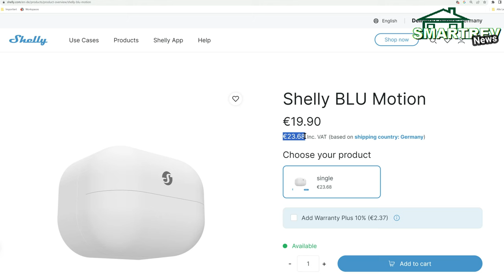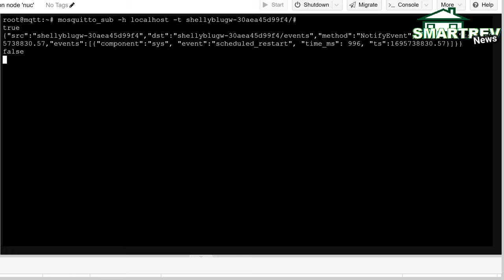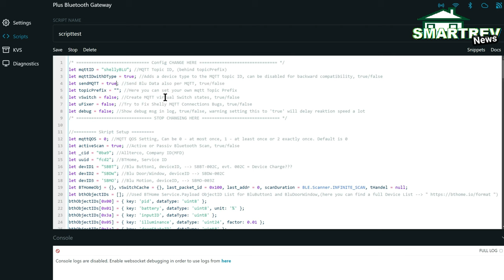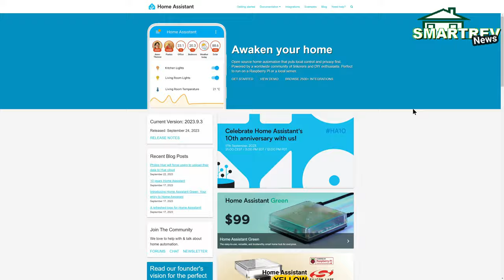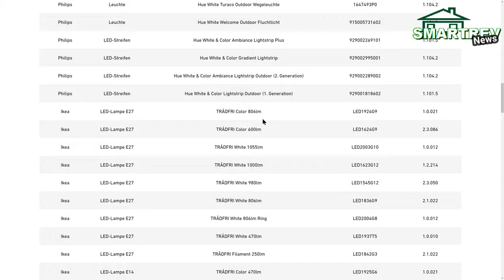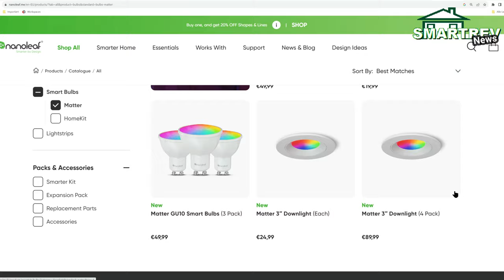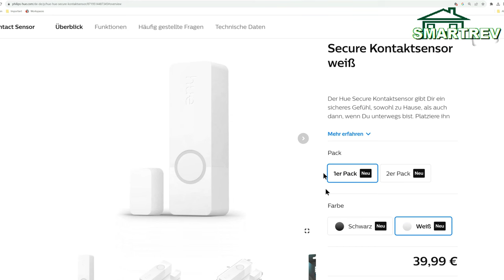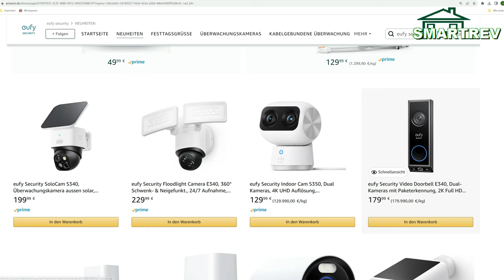Shelly BLU Gateway im Check sowie HUE Shitstorm, Amazon Geräte und weitere Smarthome News der Woche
Shelly BLU Gateway im Check sowie HUE Shitstorm, Amazon Geräte und weitere Smarthome News der Woche - viel Spaß damit

Eufy Doorbell c(*)
Aqara T2

Setup:

Kamera Sony ZV E10
Zweitkamera: Canon M50
Osmo Pocket2
Osmo Action

Bilder teilweise von Pixabay - danke

0:00 Intro (Shelly
0:50 Shelly BLU Gateway etc.
7:37 Weitere News